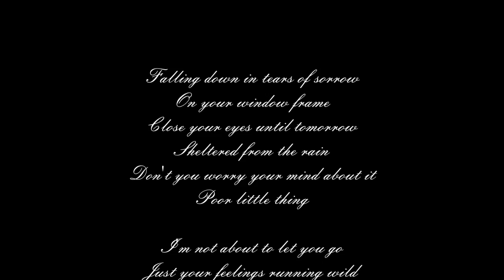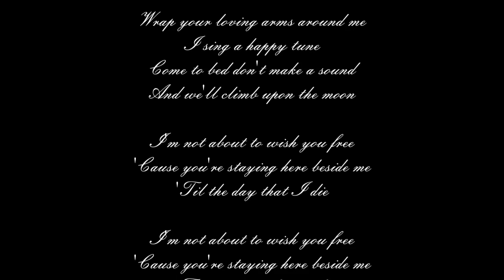Andy Bell The Rest Of Our Lives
video source better full screen

Eyes on the Skies Zooming into the Pleiades Cluste, Crab Supernova explosion, Multiple generations of stars in NGC 2808, Panning on NGC 2074, 30 Doradus, Spacecloud artist's impression, 3D animation of N11B, ESO eso1006f 3D animation of the Orion nebula, Animation of S 106, Zooming in on Mystic Mountain in the Carina Nebula, Distant view of the Comet Tempel 1 artist's impression